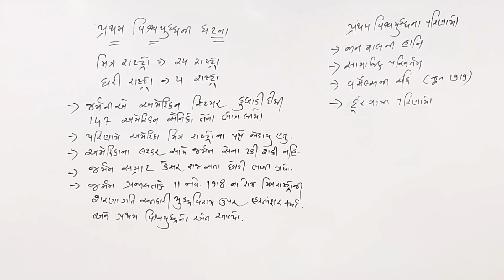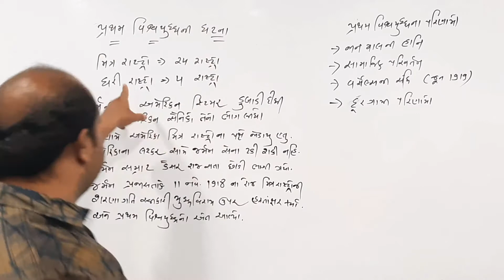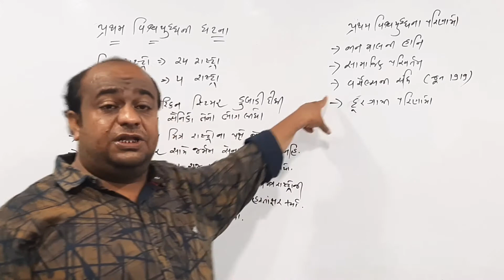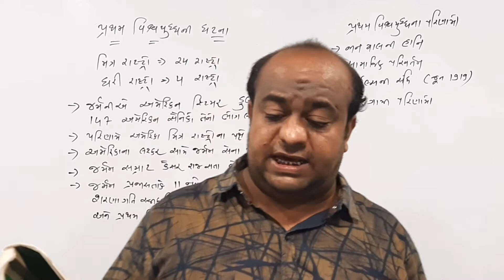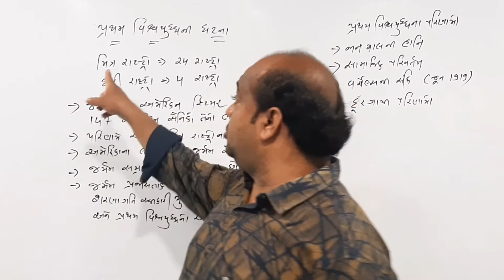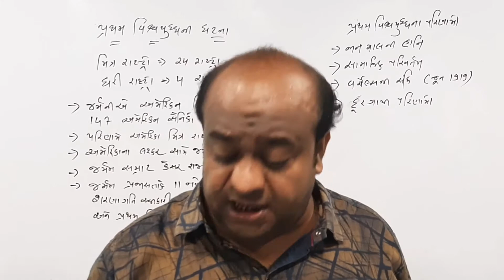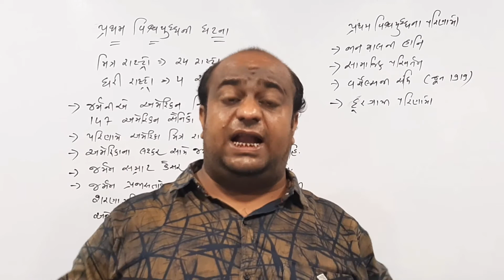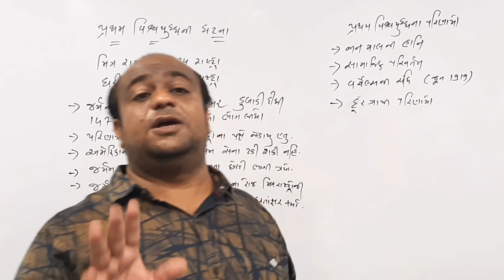ધોરણ:-9 પ્રકરણ:-2 ભાગ:-3